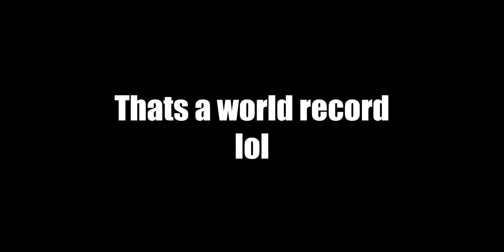[AUT] Fastest 1V1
legit
get good razer